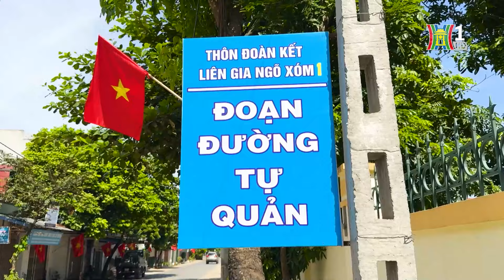Xã nông thôn mới Cổ Đông - thị xã Sơn Tây | Hà Nội đẹp và chưa đẹp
Việc xây dựng nông thôn mới trên địa bàn Thành phố thời gian qua đã đạt được kết quả tích cực. Nhiều vùng quê ngoại thành đã thay đổi với diện mạo mới. Chất lượng cuộc sống của người dân cũng không ngừng được nâng cao.